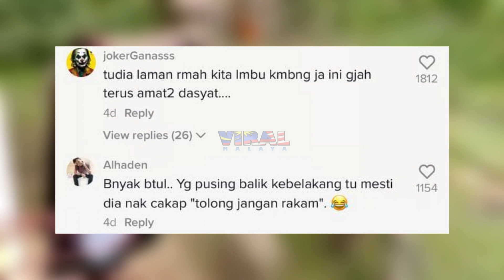SEKUMPULAN GAJAH SELAMBA LALU BAWAH RUMAH, TENGOK APA BERLAKU...